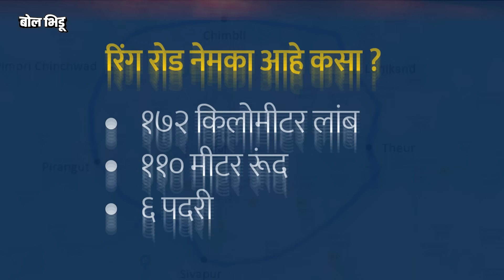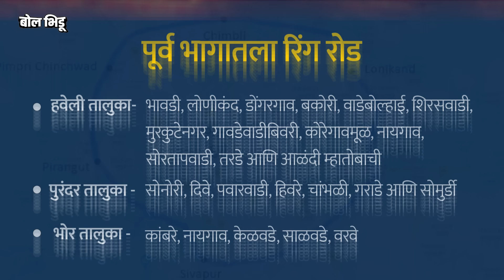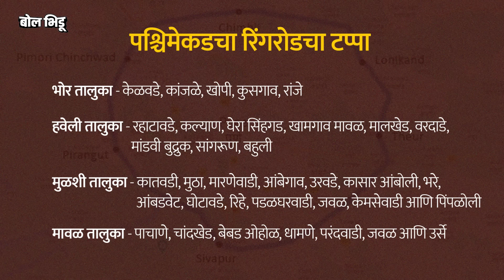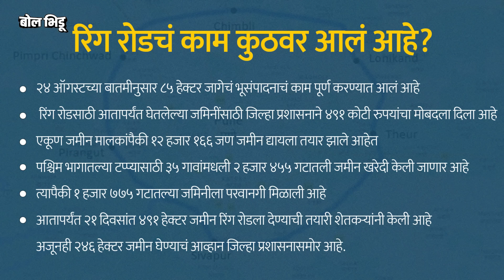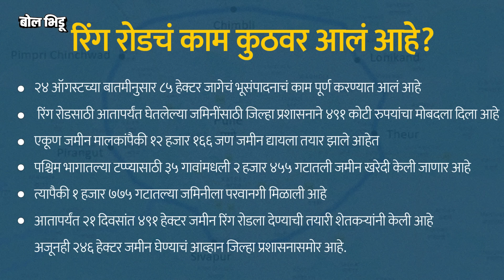Pune Ring Road च्या भुसंपादनाला सुरवात झाली आहे, Pune परिसरातील गावानां फायदा किती? | BolBhidu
साधारण २००७ मध्ये पुणे जिल्ह्याच्या प्रादेशिक विकास आराखड्यात, रिंगरोड प्रस्तावित करण्यात आला होता. पण, आज जवळपास १६ वर्ष होत आली पण रिंग रोड काही झाला नाही. आत्ता तो मार्गी लागताना दिसतोय. काही प्रमाणातील भुसंपादनाचं काम पुर्ण झालं आहे. तर, काही ठिकाणचं काम सुरू आहे.

भूसंपादनाचं काम सप्टेंबर २०२३ पर्यंत संपेल आणि डिसेंबर २०२३ मध्ये रिंग रोडचं बांधकाम सुरू होईल. जे डिसेंबर २०२६ मध्ये संपेल असा अधिकाऱ्यांचा अंदाज आहे. आजच्या या व्हिडीओच्या माध्यमातून पुण्याचा रिंग रोड कोठून कसा जाणार आहे, तो कधीपर्यन्त पुर्ण केला जाईल, तसेच कोणत्या गावांना या रिंगरोडचा फायदा होईल हे पाहणार आहोत.